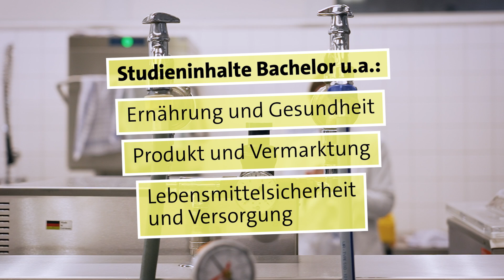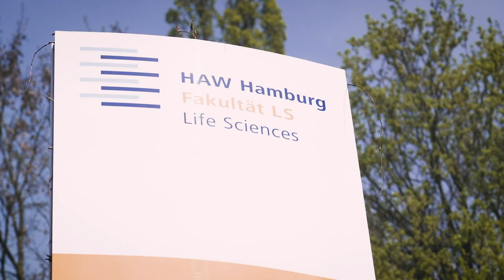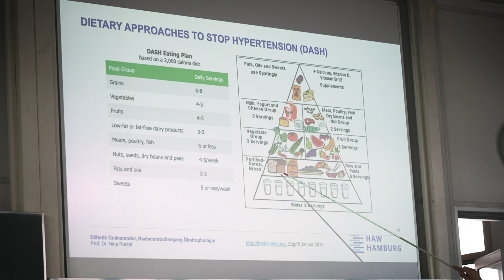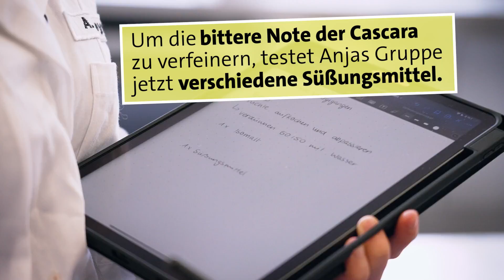Ernährungswissenschaften studieren: Ein neues Lebensmittel entwickeln! | alpha Uni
Anja studiert Ernährungswissenschaften an der HAW Hamburg. Aktuell ist sie im zweiten Semester des Masters und eine Produktentwicklung steht an. Die Aufgabenstellung: Einen veganen Drink-Snack mixen wie es ihn bisher noch nicht gab.
Besondere Herausforderung dabei: Es soll das neue Lebensmittel Cascara (Schalen der Kaffeekirsche) verwendet werden.
Zu Cascara gibt es noch ganz wenig Tests in der Lebensmittelindustrie, erst 2022 wurde Cascara von der EU als Lebensmittel genehmigt. Wie wird Cascara zu schmecken sein? Wird das Resultat genießbar sein?

Es geht aber nicht nur um die Entwicklung eines völlig neuen Lebensmittels im Labor, sondern auch darum, ein Marketing-Konzept dafür zu entwickeln und es sensorisch zu testen. Damit sind Tests und Arbeiten für alle Studienbereiche des 2. Semesters für den Master verbunden. Kommt dabei nichts heraus, kommt Anja in Verzug im Hinblick auf ihren Master-Abschluss nach vier Semestern.

Autorin: Elisabeth Mayer
Kamera: Elisabeth Kölbl
Schnitt: Stefan Dorner
CvD: Sabine Pusch
Channel Management: Marinus Zängerl
Redaktion: Corinna Benning